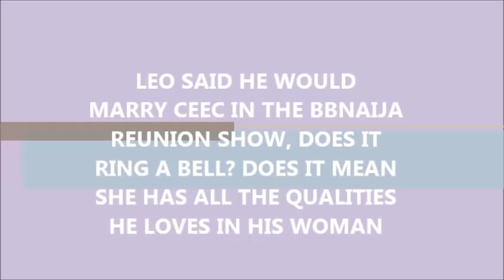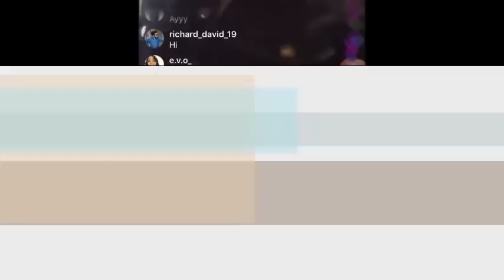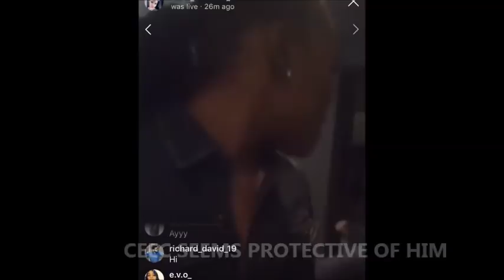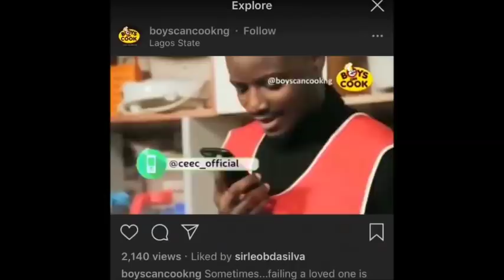IS LEO TRULY DATING CEEC BBNAIJA?| A MUST WATCH VIDEO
Hopefully ceec don't disappoint leo. Find out from the video.